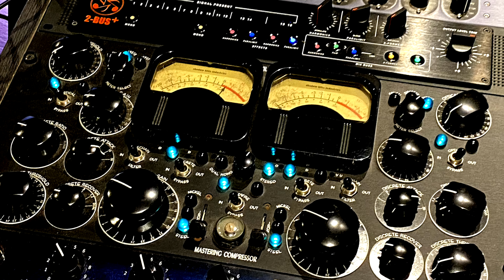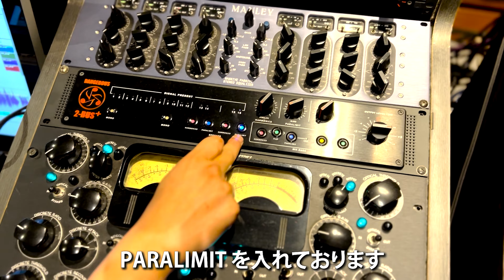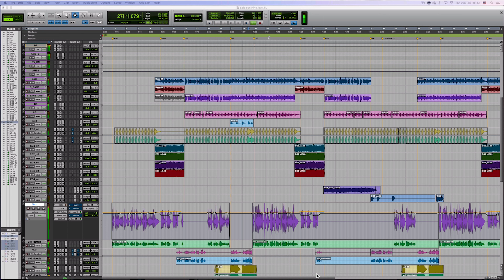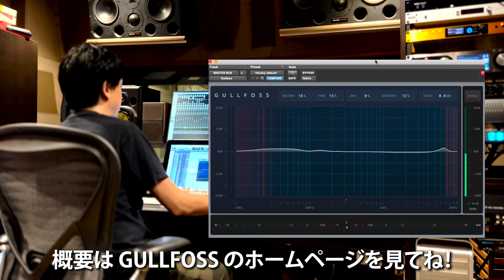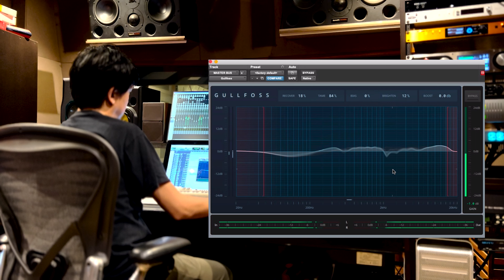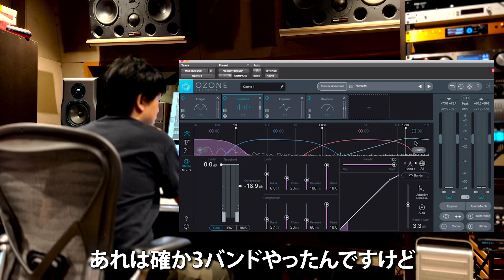【ミックスの極意 】 最終編 / Final stage of mix #11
【SUNSHINE DUB】の名曲【SUNSHINE LOVE】のミックスを紐解いていきます
今回はマスターバスに迫る最終編

※Bettermaker Mastering Limiterの存在を完全に忘れてました！

サウンドエンジニア
【 永田 進 】　Susumu Nagata

大阪なんば・日本橋のレコーディングスタジオクーパーのエンジニア。
クライアントの満足、リスナーの感動、
自らの心を込めた作品の制作を常に志している。

ロック系を中心にポップスからエクストリーム・ミュージック、
さらにはレゲエやジャズ、ルーツ・ミュージックまで、
幅広いジャンルに対応する音楽的な懐の広さを持つ。

そして今やレコーディング業界の標準となった 【Pro Tools】を
黎明期の頃から使い熟し、その迅速且つ正確なオペレート作業は特筆に値する。

【SELECTED WORKS】
My Hair is Bad - mothers (Oricon weekly chart 2位)
ハルカミライ - THE BAND STAR (Oricon weekly chart 5位)
Hump Back - 人間なのさ (Oricon weekly chart 6位)
HEY-SMITH - Life In The Sun (Oricon weekly chart 7位)
yonige - girls like girls (Oricon weekly chart 8位)
Dizzy Sunfist - DREAMS NEVER END (Oricon weekly chart 11位)
SHANK - WANDERSOUL (Oricon weekly chart 13位)
SHADOWS - illuminate (Oricon weekly chart 19位)
実況パワフルプロ野球OPテーマ 2014,2016,2020,2022

大阪なんば・日本橋のレコーディングスタジオ
【レコーディング スタジオクーパー】
Recording Studio Cooper

音楽制作をメインに有名無名問わず、数々のバンドや
ミュージシャン御用達のレコーディングスタジオ。
数十年の実績と信頼の元、アーティストや制作陣の
求める音を可能な限り再現。

『 あなたのやりたい事にトコトン付き合います。』
をモットーに音と向き合うスタジオです。